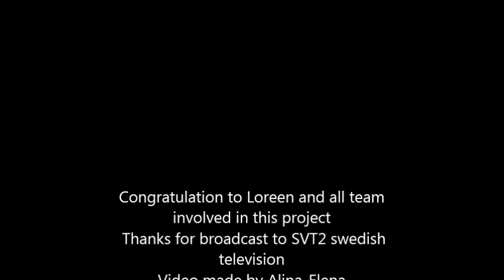Loreen and Ingá-Máret Gaup-Juuso - Son (Sápmi Sessions)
Sápmi Sessions is a program in wich artist work togheter with sampi (swedish native people) for make a song  during 3 days . Loreen and Inga Maret Gaup-Juuso have done this in the small abandoned mountain village Vássijávri.